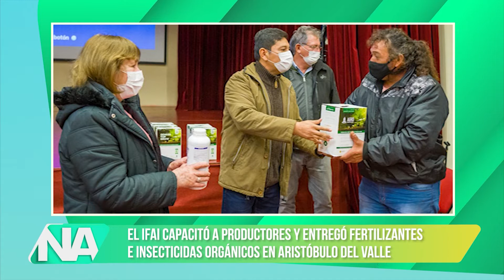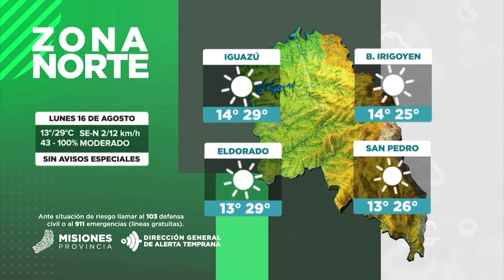NUESTRO AGRO - PROGRAMA Nº 115 (LUNES 16 DE AGOSTO)